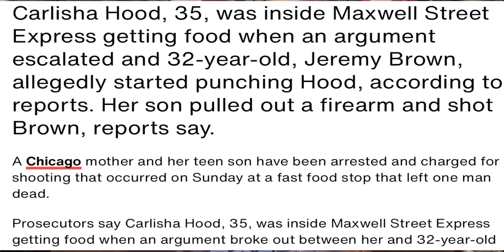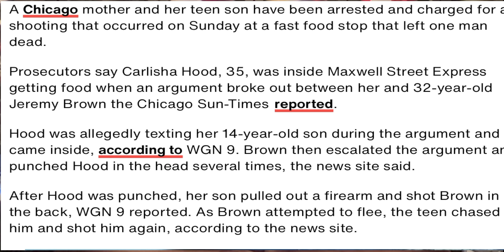Mother allegedly orders 14-year-old son to shoot man charges dropped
A mother is facing a murder charge after she allegedly encouraged her 14-year-old son to repeatedly shoot a man she was fighting with last weekend at a Far South Side restaurant
Murder charges against a mother and her 14-year-old son, who authorities say she ordered to shoot a man at a Chicago restaurant, have been dropped, prosecutors announced Monday